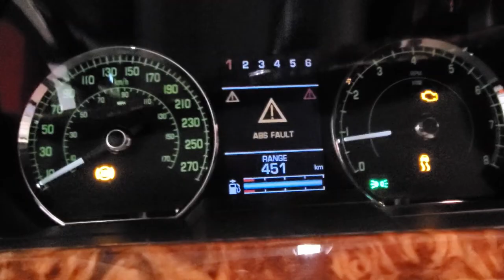07 Jag XK - K&N + Magnaflow Exhaust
2007 Jaguar XK

Got the pleasure of working on this lovely XK with nice hips and silky smooth 4.2L V8!

Mods:
K&N Intake
Magnaflow Exhaust

271whp & 303wtq

JAAAAAAAAAG